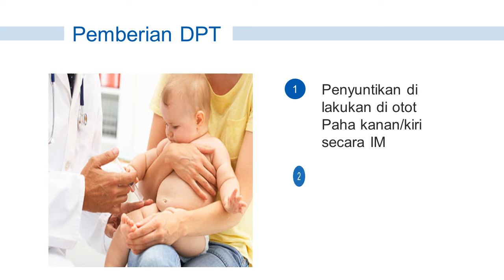imunisasi DPT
video tentang imunisasi DPT